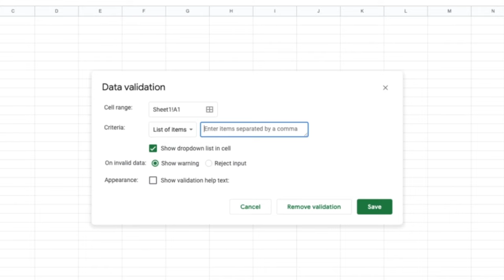Create a drop down list in Google Sheets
Create an in-cell drop down in Google Sheets.